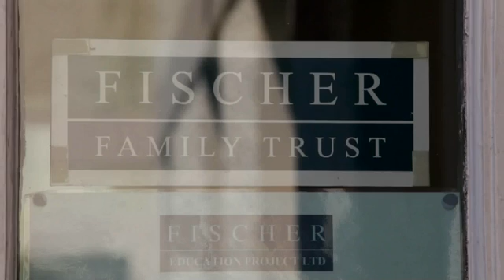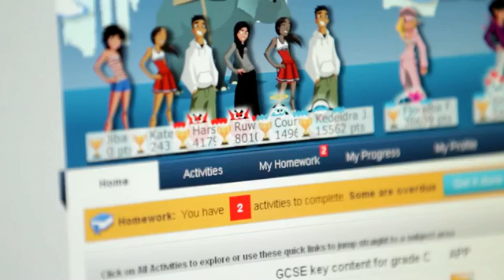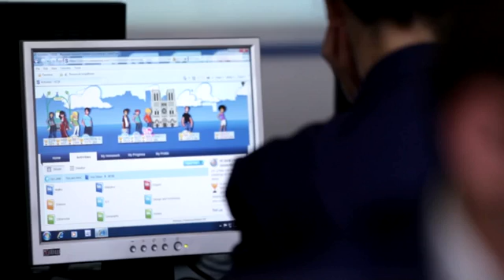FFT 'Impact of e-Learning'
Independent studies by Fischer Family Trust (FFT) over a 10-year period showed students with 10 hours of e-learning showed significant impact on progress. All students improved and students with low prior attainment improved nearly double the average.